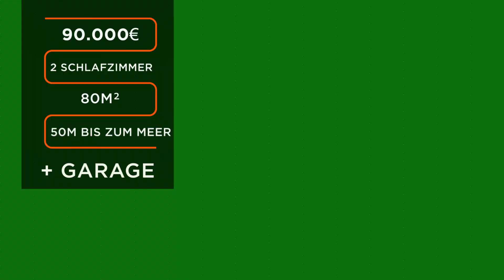Ferienwohnung 90.000€ 2 Schlafzimmern 🌴🦜 Wohnung 20m vom Strand mit Garage in La Mata in Torrevieja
Apartment mit Garage in Strandnähe in La Mata, Torrevieja

✔ €90.000
✔ 65m²
✔ Terrasse 5m²
✔ 2 Schlafzimmer
✔ 1 Badezimmer
✔ 20m zum Strand

00:00 Vorschau
00:32 Über La Mata und das Angebot
02:40 Wohnung